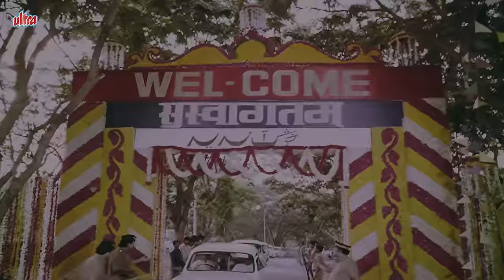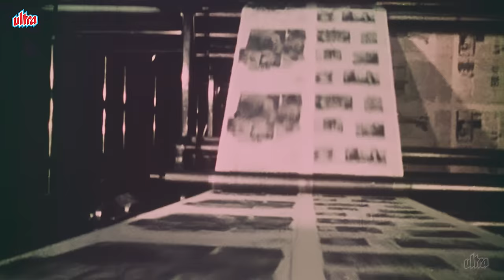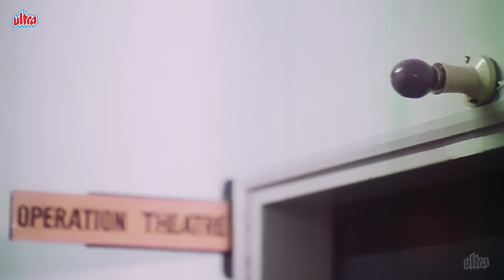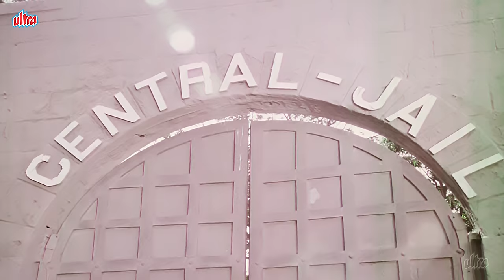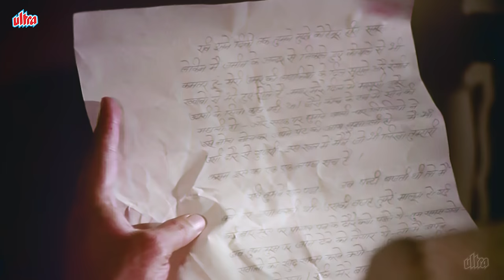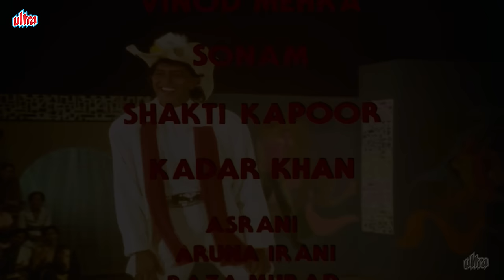सितारों से भरपूर बॉलीवुड एक्शन हिट मूवी "PYAR KA KARZ" | MITHUN CHAKRABORTHY | DHARMENDRA| MEENAKSHI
Watch Hindi Super Hit Action Movie "PYAR KA KARZ".
Star Cast : Mithun Chakraborthy, Dharmendra, Meenakshi Sheshadri, Neelam, Sonam

Plot : Ravi falls in love with Naina but he soon finds out that Naina is married to Shekhar. Ravi decides to move on with his life not aware of the unpredicted crisis he is about to face.